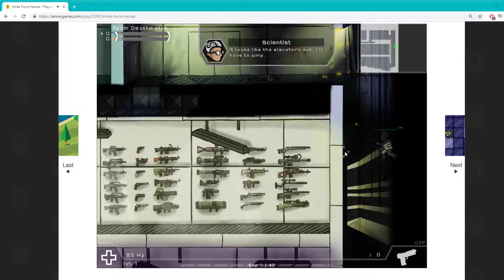Play Strike Force Heroes [Campaign] - 1 Under Siege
Strike Force Heroes